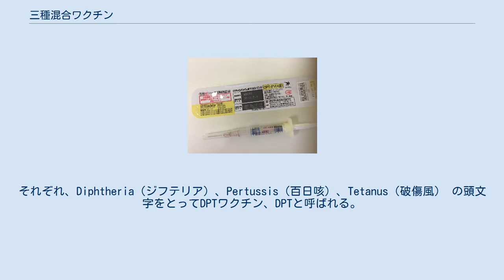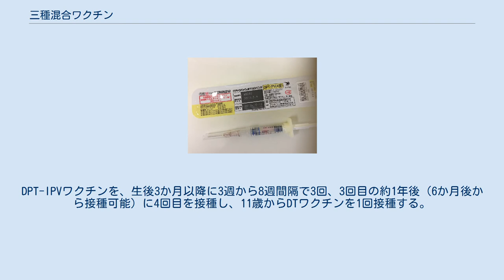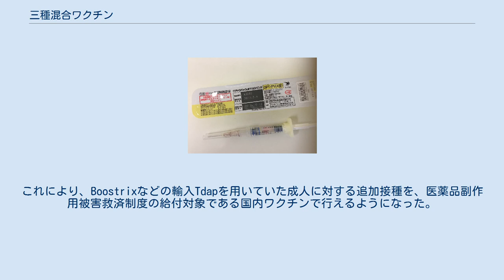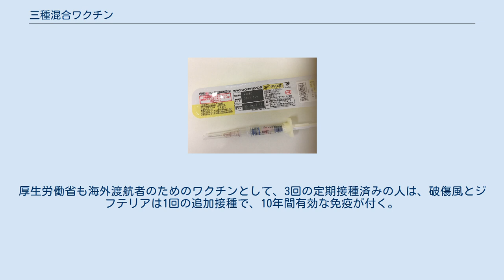三種混合ワクチン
ジフテリア・百日咳・破傷風混合ワクチン（ジフテリア・ひゃくにちぜき・はしょうふうこんごうワクチン）は、ジフテリア、百日咳、破傷風の3つの病原菌に対する3価ワクチン。
それぞれ、Diphtheria（ジフテリア）、Pertussis（百日咳）、Tetanus（破傷風） の頭文字をとってDPTワクチン、DPTと呼ばれる。
 複数の病原体に対するワクチンを同時に接種する混合ワクチンの代表であり、単に三種混合ワクチン（さんしゅこんごうワクチン）と呼ぶときは、このワクチンを指す。
特に、日本ではDTPワクチンを「三種混合ワクチン」、MMRワクチンを「新三種混合ワクチン」と呼んで区別している。
 ジフテリア、破傷風に対するワクチン成分は、トキソイドを利用している。
百日咳に対するワクチン成分は、不活化ワクチン （wP, whole cell pertussis 全細胞性）のものと、成分ワクチン（aP, acellular pertussis 非細胞性百日咳）のものがあり、近年はaPを利用するものが増加している。
日本では、DTwPワクチンの副作用による事故の発生を受け、世界的に見ても早い時期（1981年）から、DTaPワクチンによる予防接種が行われている。
 成人用の三種混合ワクチンとして、ジフテリアと百日咳の効力を弱めた Tdapワクチンが流通しており、アメリカ疾病予防管理センターでは、10年おきの接種を推奨している。
Tdapワクチンは、子供用のDTPワクチンと比べて、接種後の局所反応が弱められている。
 しかし、注射針の改良が進んでいるにも関わらず、大人でも「三種混合ワクチンは痛い」と訴える人は多く、アメリカ疾病予防管理センターの調査研究でも、他の予防接種より、痛みや不快感の訴えが大きいことが明らかになっており、痛みの原因は、ワクチンに使われている補助剤成分だろうと推測されている。
 1949年（昭和24年）から、ジフテリアトキソイドの予防接種が行われ、1958年（昭和33年）からは、百日咳を加えた二種混合ワクチン (DP)、1964年（昭和39年）からは一部自治体で、1968年（昭和43年）からは全国で、破傷風トキソイドを加えた三種混合ワクチン (DPT) が使用された（D：ジフテリア、P：百日咳、T：破傷風）。
 しかし、1975年（昭和50年）2月1日、厚生省によりDPTワクチン接種の中止が指示された。
これは、百日咳成分による脳症などの重篤な副反応発生事故の問題が理由である。
その後、1981年（昭和56年）に、改良型の沈降精製DPTワクチンの使用が開始されるまで、ワクチン接種率は著しく低下し、保健所管轄ごとにDTやDPワクチンの接種を行う、少数ながらDTPワクチン接種を再開するなど、対応が分かれた。
 1994年（平成6年）10月、予防接種法が改正され、定期接種として3か月から90か月未満でDPTワクチン4回、11歳から12歳にDTワクチン1回の接種が行われるようになった。
 2012年（平成24年）11月1日から、定期予防接種に四種混合ワクチンが導入され、三種混合ワクチン未接種かつポリオワクチン未接種の場合には、原則として四種混合ワクチンを接種することになった。
三種混合 (DPT) に不活化ポリオワクチン (inactivated polio vaccine) を加えたため、DPT-IPVと表記される。
DPT-IPVワクチンを、生後3か月以降に3週から8週間隔で3回、3回目の約1年後（6か月後から接種可能）に4回目を接種し、11歳からDTワクチンを1回接種する。
制度導入当初は、ワクチンの供給量が不足するため、移行措置として、三種混合ワクチンと単独の不活化ポリオワクチンを選択することも可能だった。
 2000年以降の百日咳の流行と成人に対する追加免疫の必要性から、2016年2月、トリビックが製造販売承認事項一部変更承認を受け、2018年1月29日から販売を再開した。
トリビックの有効成分量は、同社の四種混合ワクチンテトラビックから不活化ポリオを抜いた値となっている。
これにより、Boostrixなどの輸入Tdapを用いていた成人に対する追加接種を、医薬品副作用被害救済制度の給付対象である国内ワクチンで行えるようになった。
 理想の接種年齢は、 アメリカ疾病予防管理センターは、成人も20歳から10年おきにTdapワクチンの予防接種を1回することを、強く推奨している。
 日本の国立感染症研究所は、成人の追加接種...